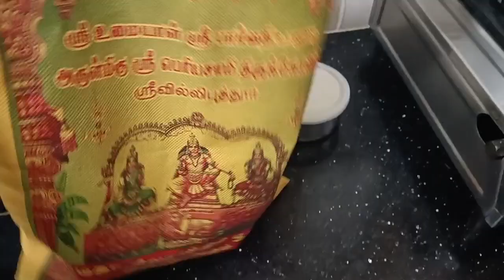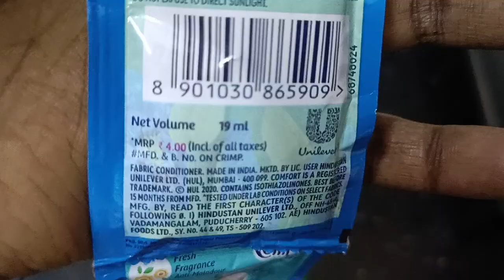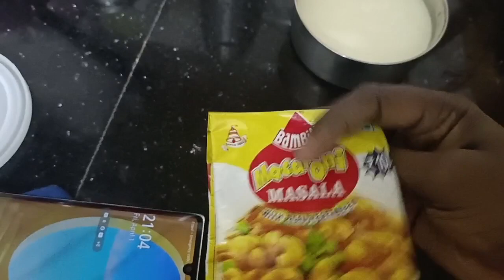Day 1 Challenge start பண்ணியாச்சு |7000Food Budget முடியுமா|Month end-ல பாக்கலாம்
Hello my dear YouTube friends

Day 1 Challenge start பண்ணியாச்சு |7000Food Budget முடியுமா|Month end-ல பாக்கலாம்  @Gurusamy Ponnu ​